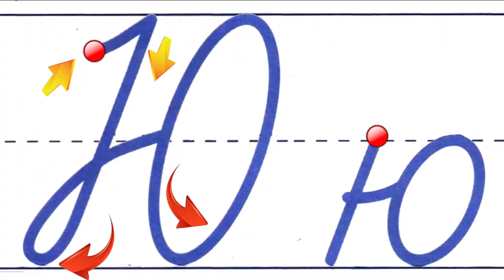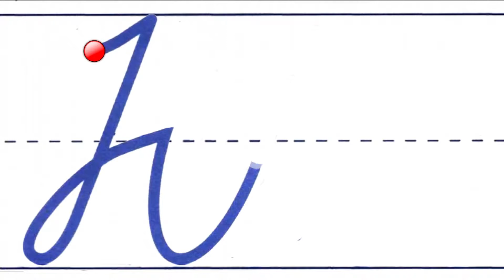Алфавит Буква Ю ю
Как правильно писать букву Ю